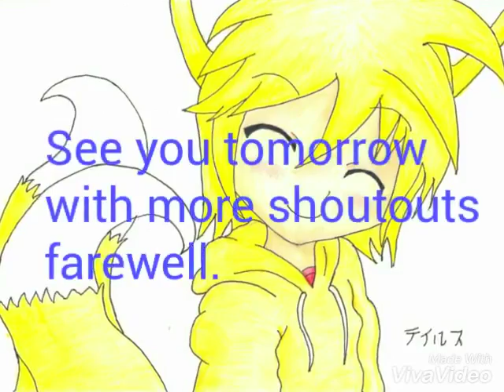Shoutout for a peep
Subscrbe Princess Sabrina Victoria The Hedgehog and help her get 1k subs.

Song: Bring Me to Life(Nightcore)-(forgot how her name is spelled -_-*)